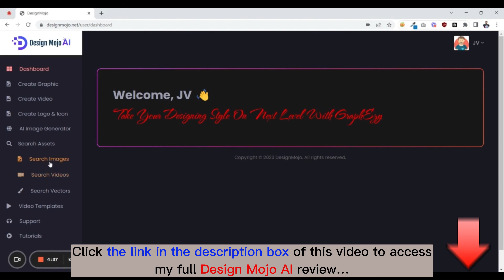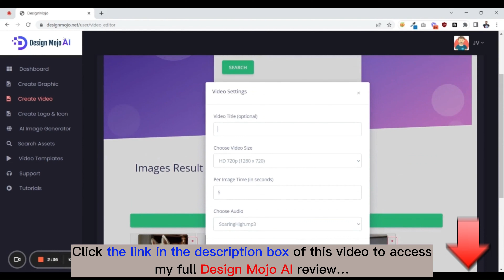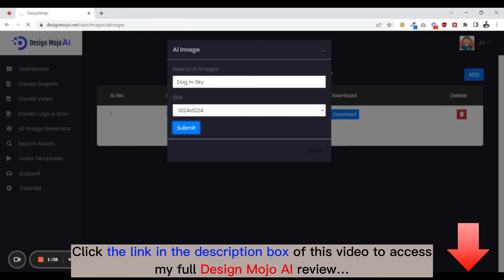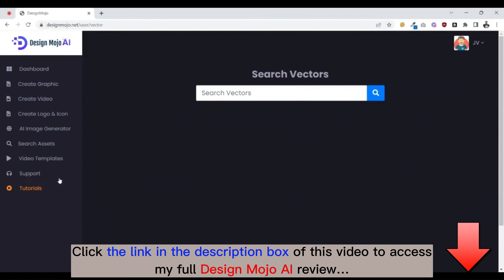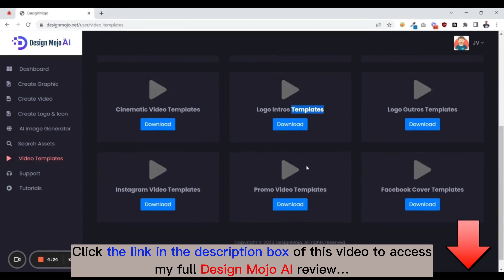Design Mojo AI review | Demo | Bundle | Huge Bonus | Discount Coupon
👉  Read my full honest Design Mojo AI review with huge bonuses:
What is Design Mojo AI?
Design Mojo AI is the world’s premiere done-for-you AI tech that creates & sells unlimited professional graphics, designs, videos, logos & banners in any niche with a click of a button – without any design skills.
For all details, please click the link above to check my full Design Mojo AI review.
Design Mojo AI Reviews, Design Mojo AI Bonuses, Design Mojo AI Demo, Design Mojo AI OTOs, Design Mojo AI Upsells, Design Mojo AI Upgrades, Design Mojo AI Discount Coupons, Design Mojo AI Scam, Design Mojo AI Salespage,
Thanks again!